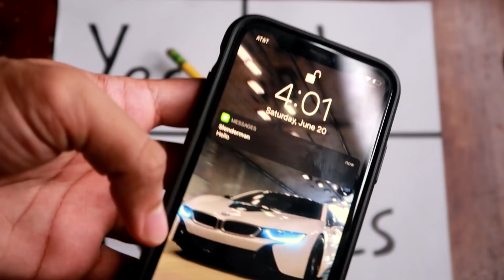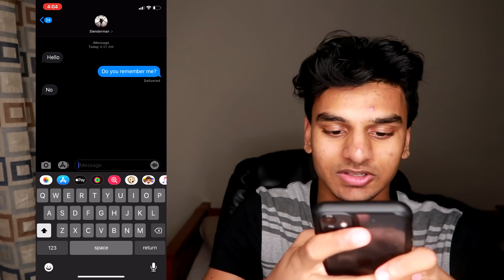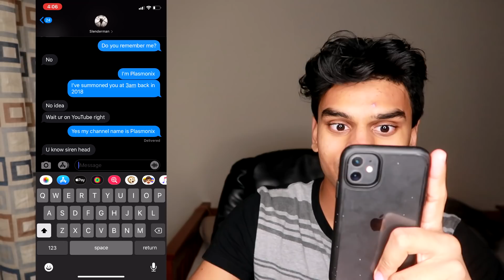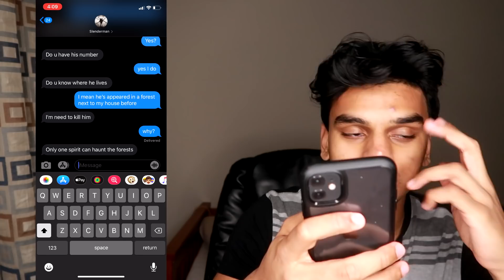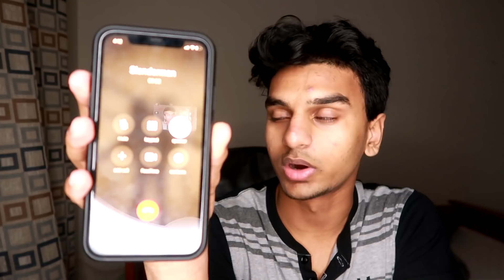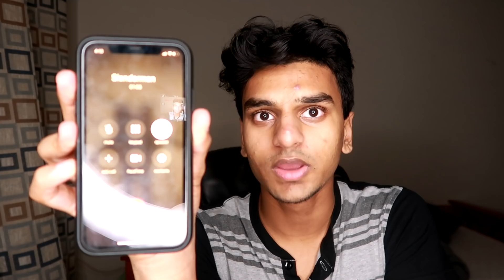DO NOT PLAY CHARLIE CHARLIE WHEN CALLING SLENDERMAN AT 3AM!! *SIREN HEAD VS SLENDERMAN?!*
Do Not Play Charlie Charlie When Calling Slenderman At 3am!! *Siren Head Vs Slenderman?!* - In this video, I decided to do the charlie charlie ritual at 3am and call Slenderman at 3am and found out that slenderman doesn’t like Siren Head. I played the charlie charlie game at 3am and got in contact with Slenderman which is a fictional supernatural character that originated as a creepypasta Internet meme. I started texting slenderman and then eventually called Slenderman at 3am. Slenderman on the call said that he’s seen my previous videos on Siren Head where I’ve called Siren Head at 3am, facetimed Siren Head at 3am and found out that Siren Head has appeared in a creepy forest next to my house. Since Slenderman doesn’t like Siren Head, Slenderman decided to come to my house to deliver a note that he wants me to give to Siren Head in the creepy Siren head forest. 5,000 LIKES and I will call Slenderman and Siren Head at 3am at the same time!

►DO NOT ORDER THE SIREN HEAD HAPPY MEAL AT 3AM!! *SIREN HEAD CAUGHT ON CAMERA IN REAL LIFE*
►DO NOT PLAY OUIJA BOARD IN THE SIREN HEAD FOREST!! *SIREN HEAD CAUGHT ON CAMERA IN REAL LIFE*
►My DRONE caught SONIC THE HEDGEHOG in a CREEPY FOREST!! Sonic In Real Life Caught on Camera!!

2. Leave a like on the video
Winners are chosen each video so good luck!!
WARNING!: This channel produces scary themed content mixing pop culture rituals and movies together. The scary themes, mild profanity and mild violence presented may not be suitable for all viewers.